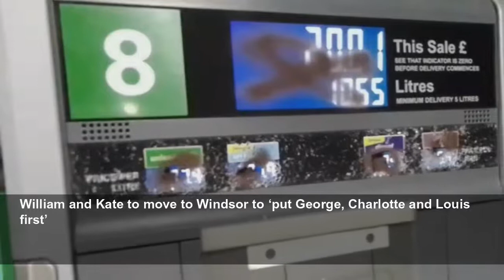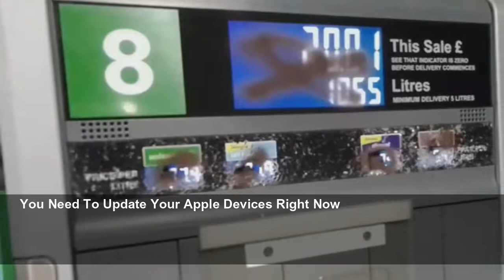Moment award-winning journalist Peter Macdiarmid arrested after police mistake him for Just Sto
Moment award-winning journalist Peter Macdiarmid arrested after police mistake him for Just Stop Oil activist - Surrey Police said the 57-year-old had since been ‘de-arrested’ and defended their actio...
Evening Standard
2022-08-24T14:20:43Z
Kyra Hill: Father says 11-year-old daughter ‘left to drown’ at water park
Criminal barristers in England and Wales vote for all-out strike
William and Kate to move to Windsor to ‘put George, Charlotte and Louis first’
Eight days of strike action commences at UK’s biggest port
Volodymyr Zelensky warns of 'cruel' Russian acts to come
Tyson Fury’s cousin stabbed to death in ‘senseless attack’
Raw sewage outflow pumps into Langstone Harbour
Daily politics briefing: August 21
Minimise A&E use this winter amid ‘substantial’ pressure on the NHS, public to be asked
UN chief, in Ukraine, says he worried by situation at nuclear plant on front line
Giggs Arriving At Court
​​You Need To Update Your Apple Devices Right Now
William to visit New York to address Earthshot Prize innovation summit
Liz Truss: I would immediately reduce taxes to tackle cost of living crisis
Man, 44, charged with mobility scooter murder of 87-year-old Thomas O’Halloran
Fisherman's Friends One And All Trailer
Captured on his dashcam Peter Macdiarmid, 57, is led back to his car so he can lock it up before being taken in a police van to Redhill police station with 20 other activists at Clacket Lane petrol station.
They blocked access to petrol pumps by sitting in the road with banners, while some sabotaged petrol pumps by breaking the display glass, covering them with spray paint or locking on to them.
The environmental group said the protest was intended to “put further pressure on petrol and diesel supplies for the south-east ahead of the August bank holiday weekend”.
Police said petrol was unavailable until 1pm at the service stations although some pumps remain too damaged to be used
Mr Macdiarmid has covered the Arab Spring, refugees fleeing Iraq during the first Gulf War, Black Lives Matter protests and the violent London Riots.
He told The Standard: “It’s the first time I’ve been in cuffs in the 35 years I have covered protests.
“The protest was very calm, no one was glued on to anything officers were just waiting for transport to take the detainees.
“I photographed one woman being arrested and then went over to another group on the floor. I thought I had enough so I was going back to the car when an officer said ‘Where do you think you’re going?’
“It was very unusual to be in handcuffs and slightly disturbing because I’m going about my legal business. I wasn’t warned to leave.
“The police on the ground decided I was part of the protest and wouldn’t take any notice of my press pass. I tried to show them my camera too but I had cuffs on.
“I was sat on the ground for about an hour before being taken into custody.
“Initially the officer said he was arresting me on suspicion of criminal damage and aggravated trespass.”
The freelance photographer, who has worked for Reuters, The Independent and The Daily Telegraph, said he will be seeking legal advice on principle.
He said: “You do not arrest journalists covering protests. I will not be intimidated and am not going to stop covering them. Photographers should be allowed to work.”
Surrey Police said: “A 29-year-old and 57-year-old man were arrested at Clacket Lane services. Following further inquiries, they were both de-arrested and released with no further action.”
The force added: “We know tactics of this protest group include running onto forecourts at petrol stations, using glue to stick themselves to petrol tanks, and causing significant damage to property. Previous activity at these sites has had a substantial impact on businesses and the public.
“As such, officers respond as quickly as possible and wherever they can prevent protestors from being able to cause significant disruption and damage. This means the policing response is often fast-paced and complex.”
Mr Macdiarmid has been named News Photographer of The Year by the Press Photographer’s Year Awards and was a joint Pulitzer finalist for his photos of the Arab Spring.
Superintendent Graham Barnett said: “Whilst we will always seek to facilitate the public’s right to protest, the damage caused at the petrol stations earlier today is completely unacceptable and does not constitute a lawful protest.
“Officers responded quickly to the first call and began removing protests safely as soon as they arrived. Responding to protests of this nature is not easy, the tactics these groups use cause damage and significant disruption which requires a lot of time and officers to resolve. I’d like to thank the public for